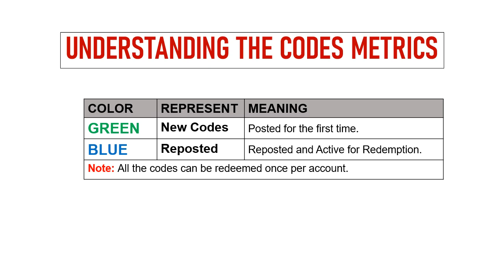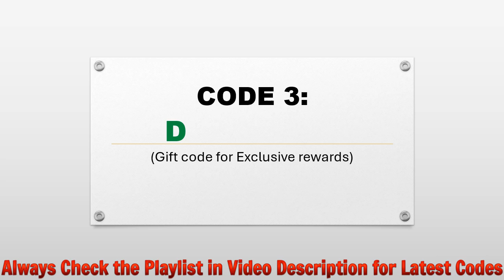🔥 Dreams of Immortals Gift Codes | Dreams of Immortals Redeem Codes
Today I will share new gift codes for Dreams of Immortals.

Step 1: In game, tap on the Settings option on right-down side of game screen.
Step 2: In new window, tap on the Redeem Tab.
Step 3: Enter the codes provided in the text area.
Step 4: Tap on the Claim Reward button and that's all.

iOS: TBA